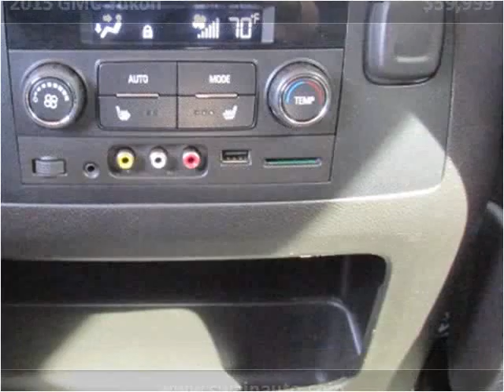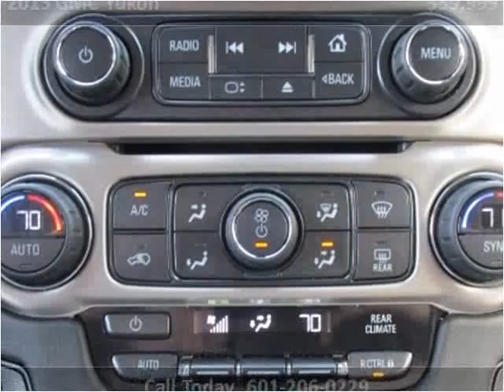2015 GMC Yukon Used Cars jackson ms